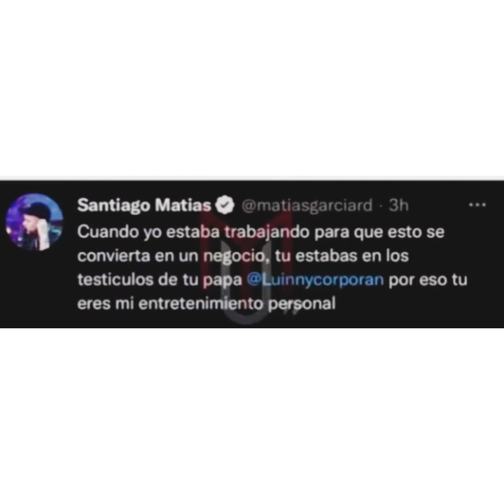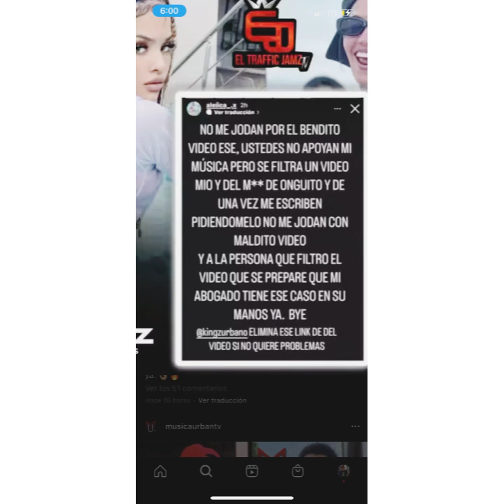ALOFOKE Y EL ALFA LE RESPONDEN A LUINNY / SE FILTRA VIDEO DE ONGUITO Y ALEICA 🙈😅